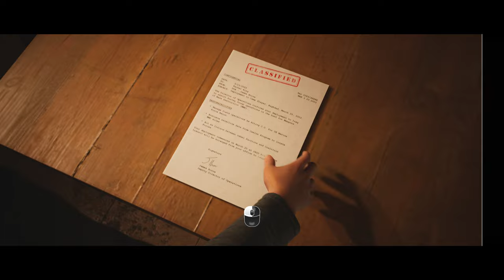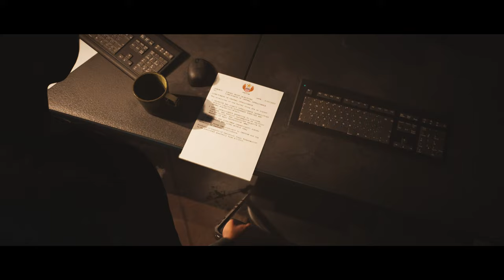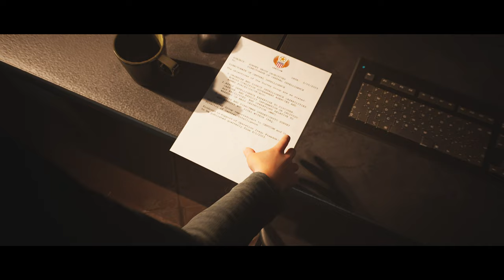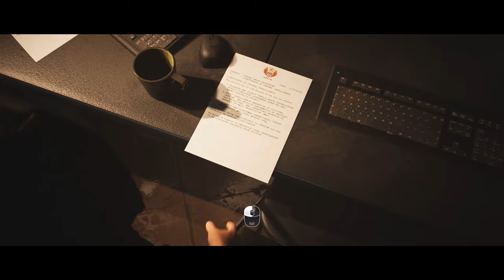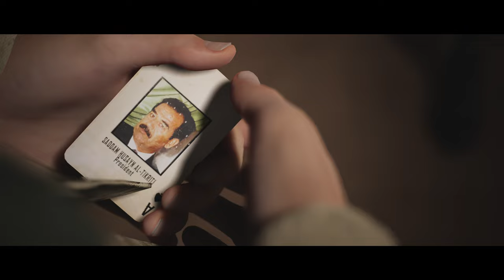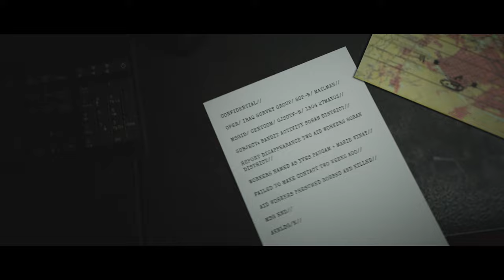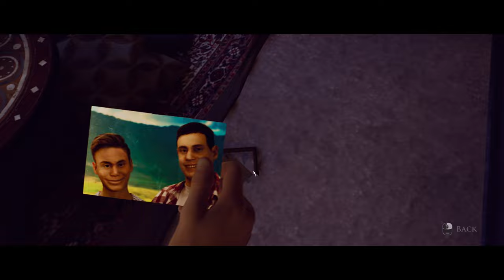House of Ashes Curators Cut: Violence & Drama Edition - Part 2: The Assault